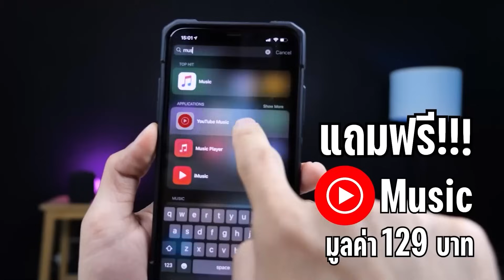กลุ่มผู้รอดชีวิต 6 คน ต้องพากันเอาชีวิตรอด